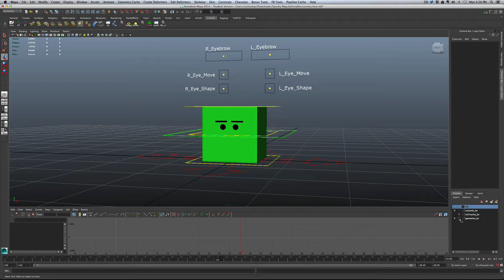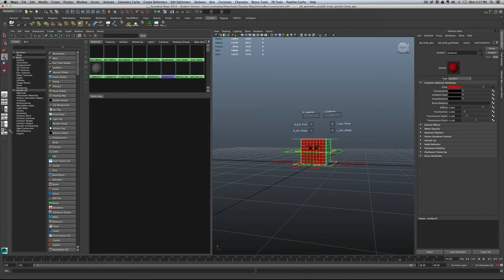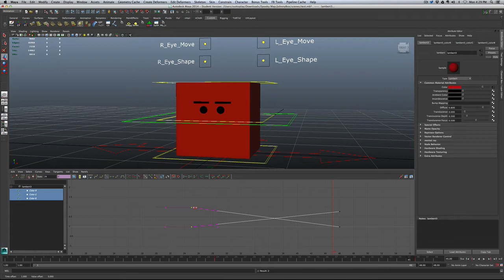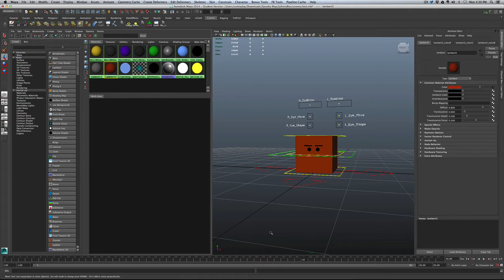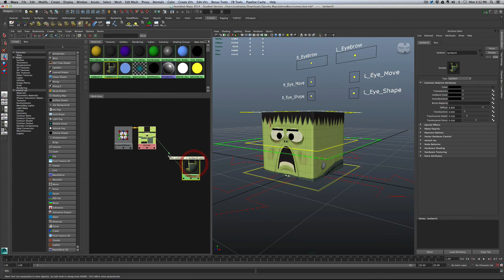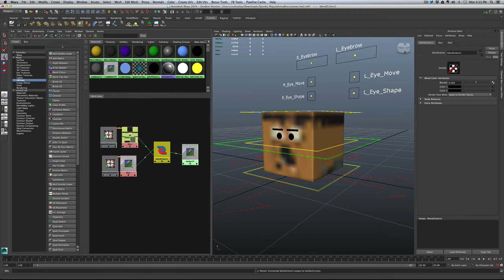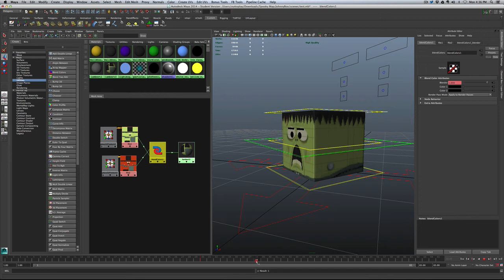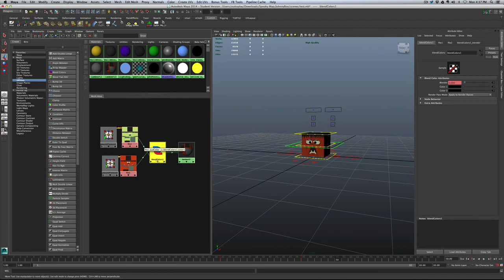Maya - Animate Color and Animate a Texture Map Swap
Finding the keyframes for colors and Texture nodes in Maya can be tricky. Here's a quick demo to make like easier.